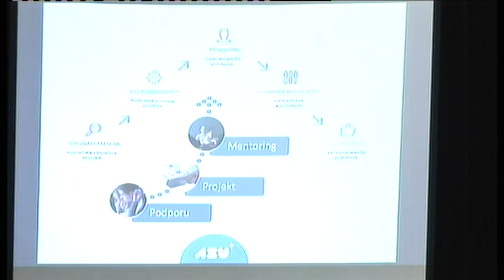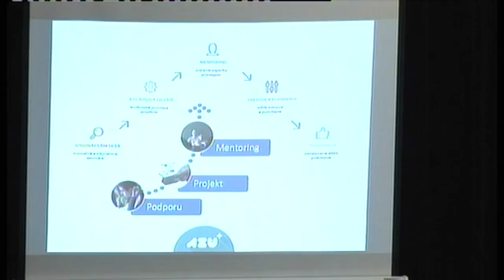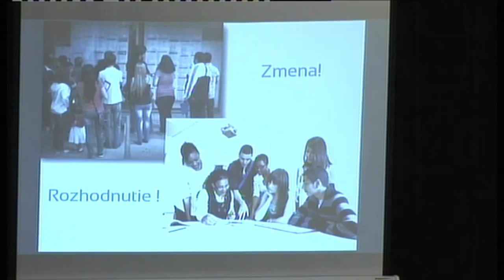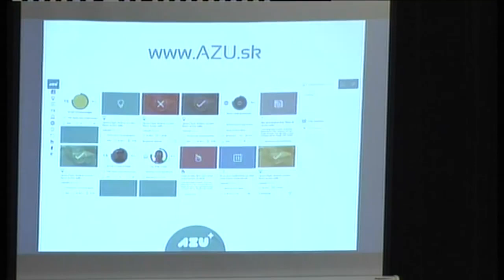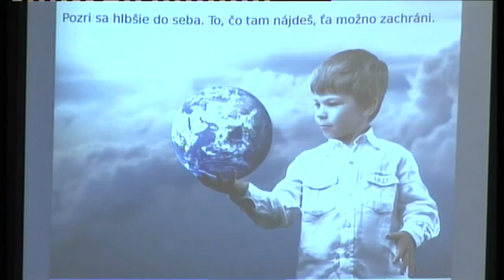AZU (Activity Increases Success) | Peter Vrabel | TEDxPrešov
He graduated from Technical University in Košice, in the field of mechatronics. He was a chairman of a dormitory board and a clerk of the Student Board of Universities. In 2010, he has established his own company HUGO media specialized in the intelligent system solutions. Currently he works as a project manager for the national development project AZU for universities. He is married and he has one son.
I am the type of person with principles and goals and I also approach my decisions with responsibility. I try to consider the opinions of counterparty and I try to find the reasons of decisions. Nowadays, it is hard to balance between right and wrong decisions. That is why I am actively involved in the innovative projects and their implementation into practice.